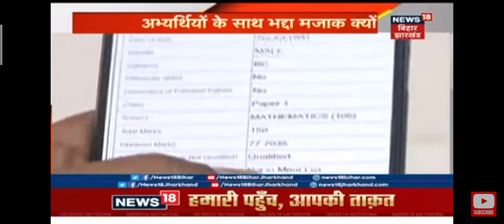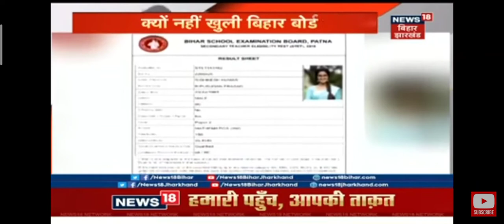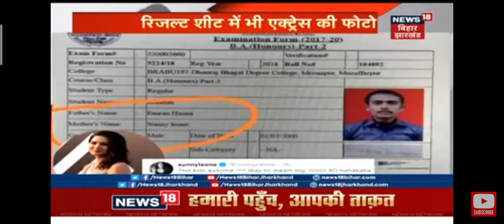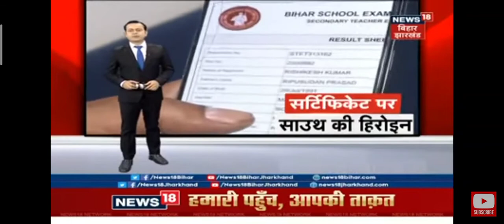BIHAR STET। बिहार शिक्षक बहाली।खुशखबरी।बिहार शिक्षक न्यूज। BIHAR TEACHER NEWS TODAY BIHAR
BIHAR STET
BIHAR STET HIGH COURT UPDATE
BIHAR STET NEW UPDATE
BIHAR NEWS TODAY
BIHAR NEWS FOR TEACHERS
BIHAR TEACHERS
BIHAR 94000 TEACHER
BIHAR 97000 TEACHER
BIHAR 37000 TESCHER VACANCY
BIHAR TEACHER BLIND CASE DISPOSE
BIHAR TEACHER CASE DISPOSED
BIHAR NEW TEACHER VACANCY
शिक्षक बहाली
हो गया शिक्षक अभ्यर्थियों के लिए अच्छी खबर पटना हाइकोर्ट में राज्य सरकार को कुछ शर्तों के साथ बहाली प्रक्रिया शुरू करने की हरी झंडी दे दी है कर दो कर दो मैं पटना हाइकोर्ट के फैसले के बाद बिहार में 22 माह बाद शिक्षक बनने के इंतजार में बैठे सवा लाख अभ्यर्थियों की नियुक्ति का रास्ता साफ हो गया है कोर्ट ने मेट्रो लाइन डिप्रेशन और अन्य की याचिकाओं पर सुनवाई के दौरान राज्य सरकार को दिव्यांग उम्मीदवारों को आवेदन देने के लिए #15 दिनों की मोहलत देने की मांग भी मान ली है है दिव्यांग जनों का शिक्षक बहाली का मामला जो हाई कोर्ट में चल रहा था और उस तो उस मामले का निष्पादन भी हुआ है कि नेहरू प्रदर्शन अप लाइन की तरफ से जो भी प्रस्ताव दिया गया था सरकार ने उसे मान लिया है दोस्तों कि गलती को भी माना गया है जैसे कि सब्जेक्ट वाइज कैटिगिरीवाइज यूनिट वाइज जो भी गलती इस सब में सुधार किया जाएगा फिर दिव्यांगों को मौका दिया जाएगा ताकि वह 15 दिन के अंदर अपने फ्रेंड्स को मेरिट लिस्ट रिपेयर होगा दरअसल राज्य में शिक्षकों की बहाली के लिए बीते साल प्रक्रिया शुरू की गई थी लेकिन दिव्यांग उम्मीदवारों को चार फ़ीसदी आरक्षण देने के मामले पर बाहर ही रुक गई थी कोर्ट ने आप शिक्षक बहाली पर से रोक हटा दी है जिसके बाद राज्य सरकार की बहाली प्रक्रिया में जुट गई है दिव्यांग की श्रेणी से अलग के लोग थे जिन्होंने आवेदन किया था उनके तो वैलिड या वह कारगर रहेंगे साथ ही दिव्यांग श्रेणी में भी जिन दिव्यांगों ने पहले आवेदन दिया था वह भी वैलिड नहीं दे पाए थे जो किसी कारणवश छूट गए थे ना यह जो न्यायालय की इच्छा थी उसका सम्मान करते हुए हम लोगों ने 15 दिन का समय न्यायालय के हिसाब से वह बढ़ाया है और यह सारी प्रक्रिया अब 15 दिन के लिए बढ़ जाएगी हम लोगों के पास चॉइस विकल्प भी यही 273 एटलेस्ट जारी होगा उसके आधार पर ही शिक्षकों की बहाली होगी यह सकते हैं हाई कोर्ट के इस फैसले से बिहार के लाखों अभ्यर्थियों को लॉक दाम में बड़ी राहत मिली है न्यूज़ सेटिंग के लिए पटना से संवाददाता आनंद वर्मा के साथ रजनीश कुमार की रिपोर्ट ओं कि हम बहाली प्रक्रिया शुरू हो जाएगी राज्य सरकार में दिव्यांगों उम्मीदवारों की मांग मान ली है आवेदन के लिए 15 दिनों की मोहलत देने की मांग मान ली गई है और उसके बाद 15 मिनट बाद मेरिट लिस्ट जारी की जाएगी इसी आधार पर शिक्षकों की बहाली की जाएगी दिव्यांग उम्मीदवारों को चार प्रतिशत आरक्षण देने के मामले पर पिछले साल शुरू की गई तब बालक शिक्षकों की बहाली हो गई थी और सुनवाई पर फैसला आने तक कोर्ट ने सब बालक प्राथमिक और माध्यमिक शिक्षकों की नियुक्ति पर रोक लगा दी थी
BIHAR STET
BIHAR NEWS TODAY
BIHAR TEACHERS
BIHAR 94000 TEACHER
BIHAR 97000 TEACHER
शिक्षक बहाली
हो गया शिक्षक अभ्यर्थियों के लिए अच्छी खबर पटना हाइकोर्ट में राज्य सरकार को कुछ शर्तों के साथ बहाली प्रक्रिया शुरू करने की हरी झंडी दे दी है कर दो कर दो मैं पटना हाइकोर्ट के फैसले के बाद बिहार में 22 माह बाद शिक्षक बनने के इंतजार में बैठे सवा लाख अभ्यर्थियों की नियुक्ति का रास्ता साफ हो गया है कोर्ट ने मेट्रो लाइन डिप्रेशन और अन्य की याचिकाओं पर सुनवाई के दौरान राज्य सरकार को दिव्यांग उम्मीदवारों को आवेदन देने के लिए #15 दिनों की मोहलत देने की मांग भी मान ली है है दिव्यांग जनों का शिक्षक बहाली का मामला जो हाई कोर्ट में चल रहा था और उस तो उस मामले का निष्पादन भी हुआ है कि नेहरू प्रदर्शन अप लाइन की तरफ से जो भी प्रस्ताव दिया गया था सरकार ने उसे मान लिया है दोस्तों कि गलती को भी माना गया है जैसे कि सब्जेक्ट वाइज कैटिगिरीवाइज यूनिट वाइज जो भी गलती इस सब में सुधार किया जाएगा फिर दिव्यांगों को मौका दिया जाएगा ताकि वह 15 दिन के अंदर अपने फ्रेंड्स को अप्लाई कर सके उसके बाद मेरिट लिस्ट रिपेयर होगा दरअसल राज्य में शिक्षकों की बहाली के लिए बीते साल प्रक्रिया शुरू की गई थी लेकिन दिव्यांग उम्मीदवारों को चार फ़ीसदी आरक्षण देने के मामले पर बाहर ही रुक गई थी कोर्ट ने आप शिक्षक बहाली पर से रोक हटा दी है जिसके बाद राज्य सरकार की बहाली प्रक्रिया में जुट गई है दिव्यांग की श्रेणी से अलग के लोग थे जिन्होंने आवेदन किया था उनके तो वैलिड या वह कारगर रहेंगे साथ ही दिव्यांग श्रेणी में भी जिन दिव्यांगों ने पहले आवेदन दिया था वह भी वैलिड नहीं दे पाए थे जो किसी कारणवश छूट गए थे ना यह जो न्यायालय की इच्छा थी उसका सम्मान करते हुए हम लोगों ने 15 दिन का समय न्यायालय के हिसाब से वह बढ़ाया है और यह सारी प्रक्रिया अब 15 दिन के लिए बढ़ जाएगी हम लोगों के पास चॉइस विकल्प भी यही 273 एटलेस्ट जारी होगा उसके आधार पर ही शिक्षकों की बहाली होगी यह सकते हैं हाई कोर्ट के इस फैसले से बिहार के लाखों अभ्यर्थियों को लॉक दाम में बड़ी राहत मिली है न्यूज़ सेटिंग के लिए पटना से संवाददाता आनंद वर्मा के साथ रजनीश कुमार की रिपोर्ट ओं कि हम बहाली प्रक्रिया शुरू हो जाएगी राज्य